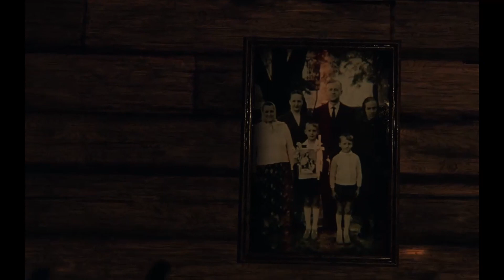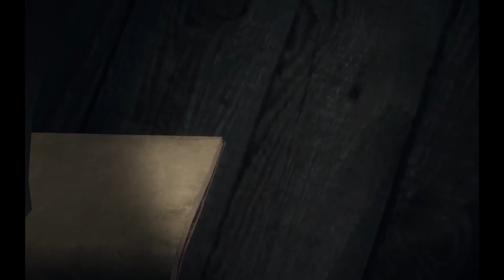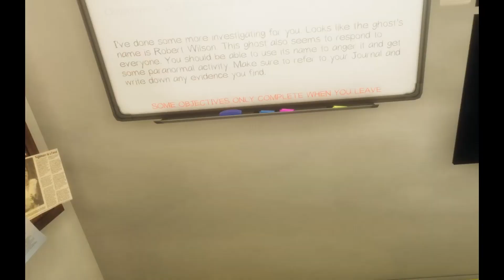Phasmophobia: Ep2 (Vr Gameplay)